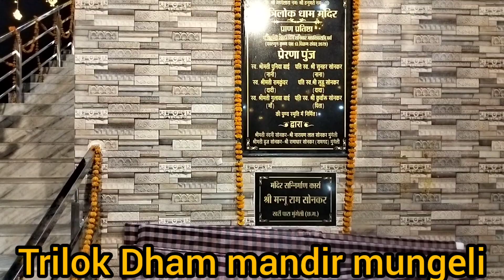त्रिलोक धाम भव्य मंदिर मुंगेली || trilokdham || rani cg vlog